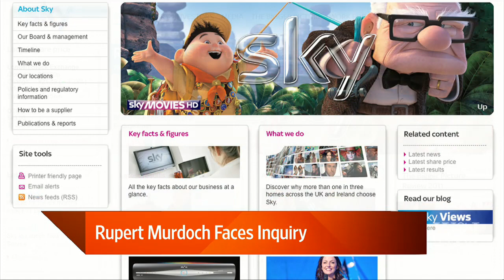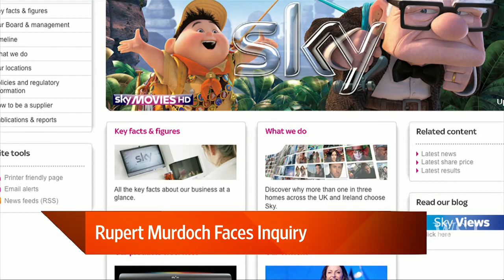Rupert Murdoch Faces Leveson Inquiry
News Corp. Chairman and CEO Rupert Murdoch faced questioning Wednesday before a press-ethics inquiry about whether he used the company to call in political favors and push his commercial interests. Bruce Orwall has details on Lunch Break. Photo: AP.